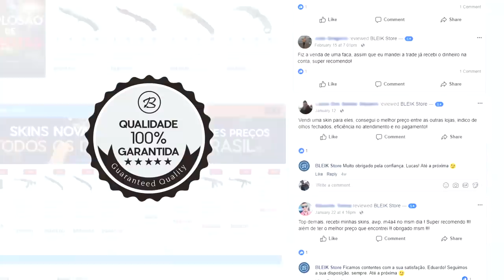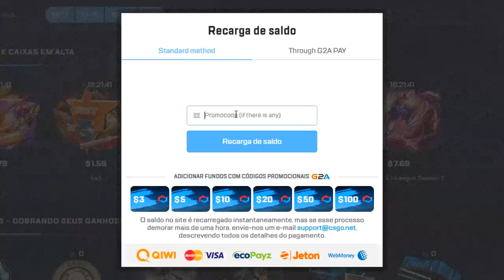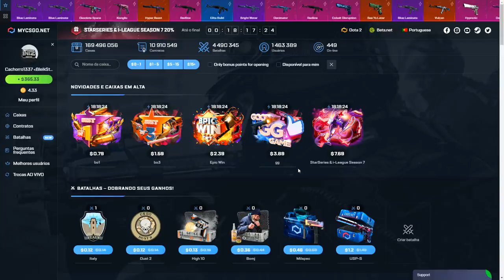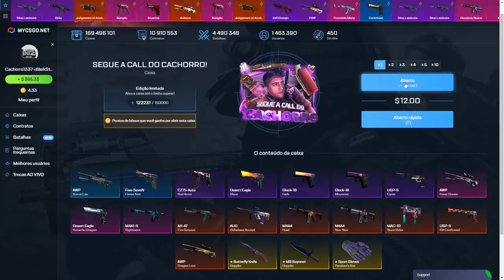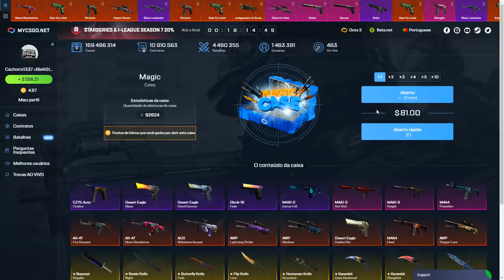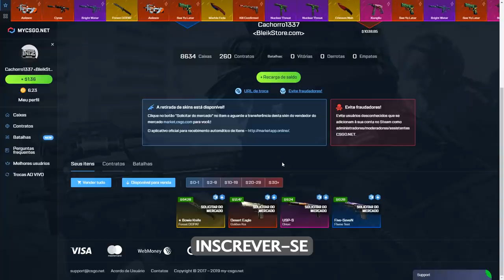MINHA NOVA SKIN BLUE GEM no CS:GO! (pattern extremamente raro)